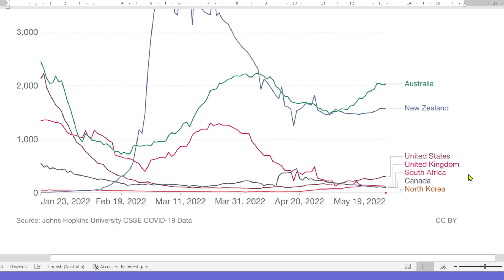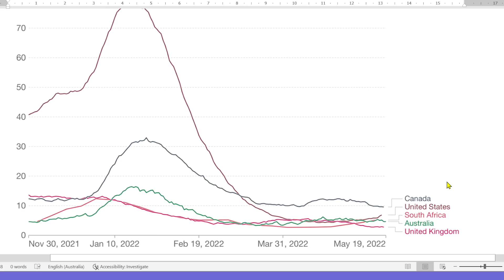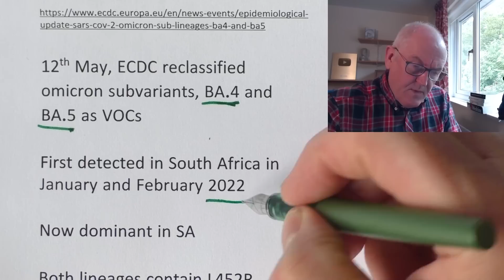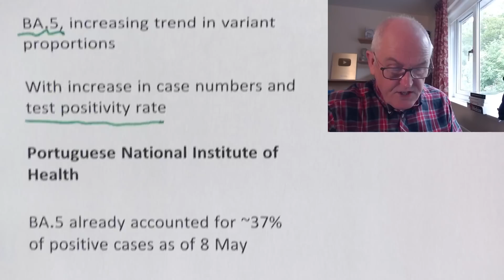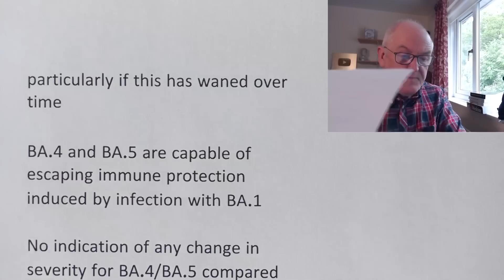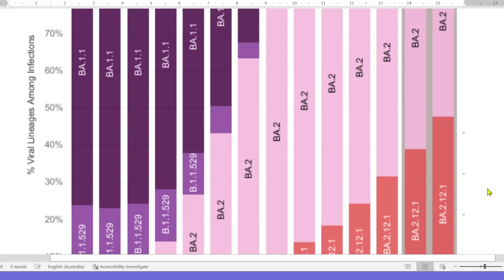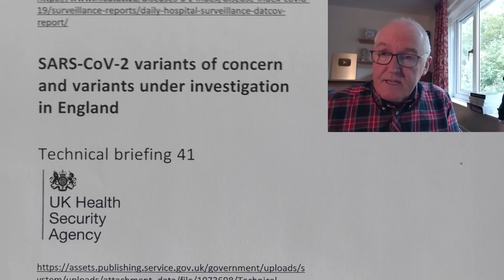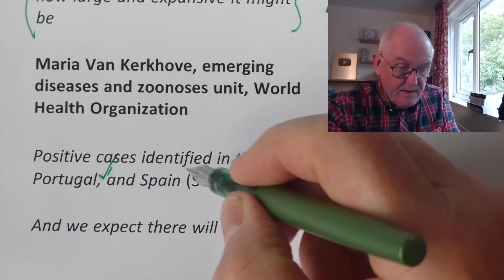Europe, BA 5 and monkeypox next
European Centre for Disease Prevention and Control BA.4 and BA.5

12th May, ECDC reclassified omicron subvariants, BA.4 and BA.5 as VOCs

First detected in South Africa in January and February 2022

Now dominant in SA

Both lineages contain L452R, F486V, and R493Q in the spike receptor binding domain

Significant change in antigenic properties of BA.4 and BA.5 compared to BA.1 and BA.2

Portugal

BA.5, increasing trend in variant proportions

With increase in case numbers and test positivity rate

Portuguese National Institute of Health

BA.5 already accounted for ~37% of positive cases as of 8 May

Daily growth advantage for BA.5 over BA.2 is 13%

(SA estimated 12% daily growth advantage)

BA.5 will become the dominant variant in Portugal by 22 May 2022

Growth advantage for BA.4 and BA.5

Evade immune protection induced by prior infection and/or vaccination,

particularly if this has waned over time

BA.4 and BA.5 are capable of escaping immune protection induced by infection with BA.1

No indication of any change in severity for BA.4/BA.5 compared to previous Omicron lineages.

These variants could cause a significant overall increase in cases in Europe

If COVID-19 case numbers increase substantially, some level of increased hospital

Countries should have plans in place for the rapid deployment of booster doses in these population groups.

US variant nowcast

South Africa

SARS-CoV-2 variants of concern and variants under investigation in England

Technical briefing 41

V-22APR-03 (Omicron sub-lineage BA.4) and V-22APR-04 (Omicron sub-lineage BA.5)
As of 3 May 2022

BA.4 40 genomes

BA.5 19 genomes

Monkeypox update

Massachusetts public health officials confirm case of monkeypox

An adult male with recent travel to Canada

Australia

Victoria, man 30s traveller from UK

NSW, man 40s traveller from Europe

Jennifer McQuiston at the US Centers for Disease Control and Prevention

We’re seeing this expansion of confirmed and suspect cases globally

We have a sense that no one has their arms around this to know how large and expansive it might be

Maria Van Kerkhove, emerging diseases and zoonoses unit, World Health Organization

Positive cases identified in the U.K., Portugal, and Spain (Sweden)

And we expect there will be others